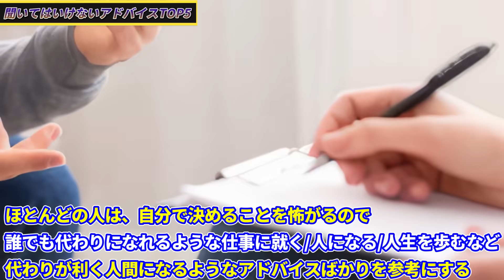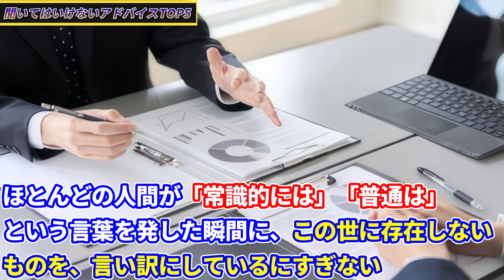聞いてはいけないアドバイスTOP5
\目次とオススメ/
0:00 聞いてはいけないアドバイスTOP5
1:09 5位：成功した人の「これで成功した」
2:44 4位：年上の「今までこうやってきた」
4:31 3位：変わる勇気がない人の「常識的には」
6:05 2位：挑戦してない人の「現実を見ろ」
7:09 1位：成功してない人の「やめておけ」
8:51 他人とは違うやり方で成功したいなら…

🐈DXモバイルへの参加はこちらから📶
※Dラボの知識を身につける【自己成長に特化した独自機能】をぞくぞく公開予定！早めに入ってくれた人には今後優先特典を作る予定 This video is just “my consideration” based on above literature. Don’t take it seriously.